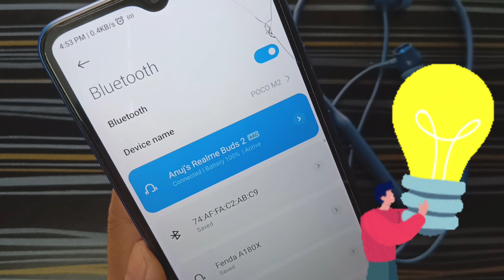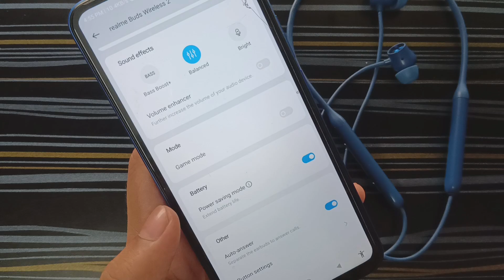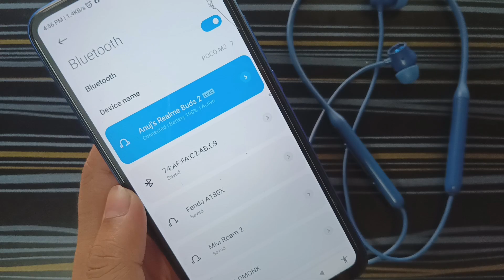Bluetooth Audio Codec keeps changing back to AAC from LDAC In Realme Wireless Buds 2.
Aapka Troubleshooter

   About this video :
                                  Chaliye is video me Dekhte hai Aapke Realme Wireless Buds 2 Me Audio Quality automatically LDAC to AAC Kese kyu Change ho ja rahi h to chaliye dekhte hai.
Realme Wireless Buds 2
LDAC TO AAC
current device supports aac codec however aac may fail to play sound due to compatibility issues
how to change sbc to aac in redmi
cant change bluetooth audio codec android 12
cant change bluetooth audio codec android 11
ldac vs aac
currently ldac is unavailable
bluetooth codec changer apk
cant change bluetooth codec android
ldac vs aac
can't change bluetooth codec android
how to change aac to sbc
switching to aac codec
how to change bluetooth audio codec
how to turn on ldac on samsung
how to change bluetooth audio codec android